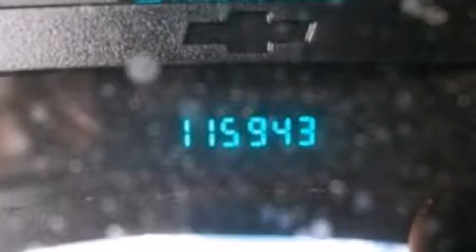2005 Chevrolet Trailblazer Green Bay WI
We are proud to present this 2005 Chevrolet Trailblazer . We have been honored to serve the Green Bay WI area , we promise that your experience at our dealership will exceed your expectations ! Year : 2005 Make : Chevrolet Model : Trailblazer Engine : 4.2L I6 24V MPFI DOHC Trans .